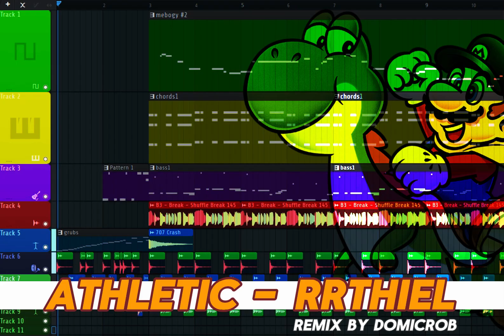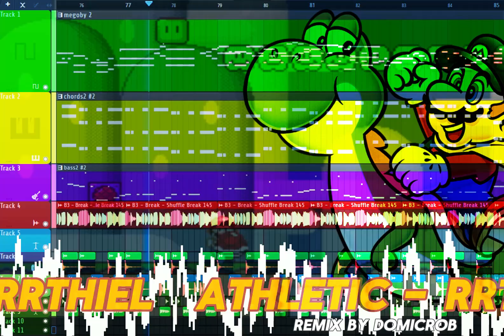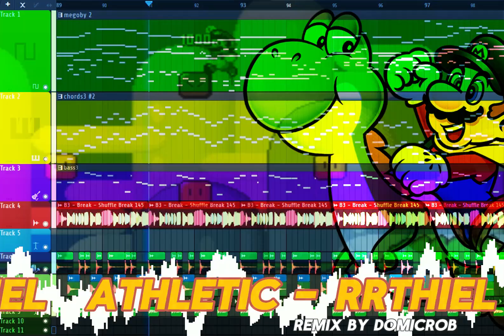Athletic - RRThiel [REMIX]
This song has been stuck in my head for a while so I decided to remix it and DANG am I proud of it.

Editing by @Amigotchi

Original song by @rrthiel